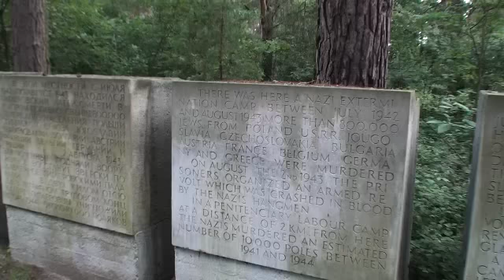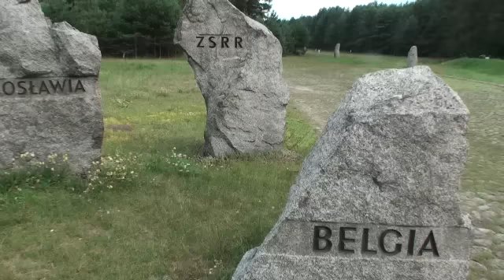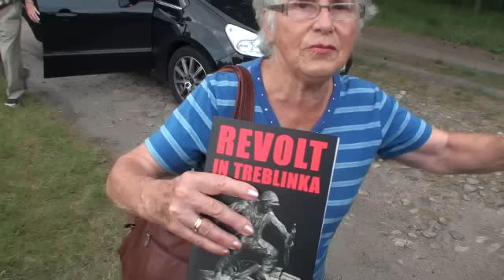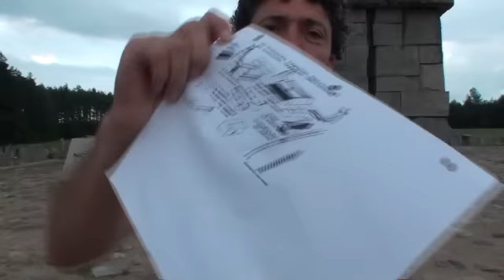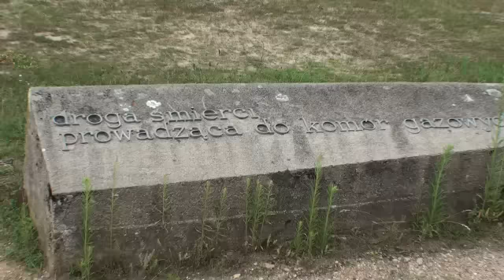Treblinka: National Socialist Murder Camp of 850,000. Former Soviet Citizen Meets 1 of 2 Survivors.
Treblinka death camp survivors: 'There are only 2 of us left'
Surviving Treblinka
Revolt in Treblinka